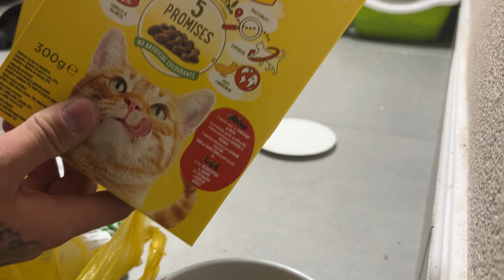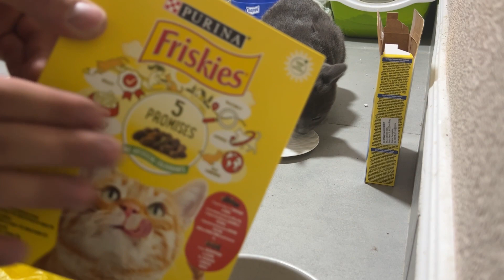Mačke odbijaju suvu hranu. Savjeti?